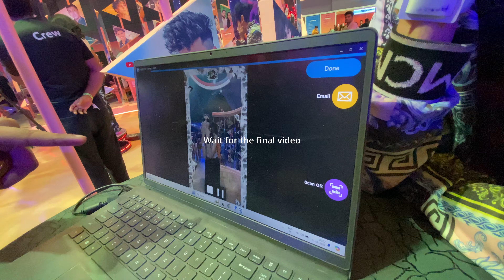YOUTUBE FANFEST RED CARPET 2024 | YOUTUBE BIGGEST EVENT in MUMBAI BKC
Hey Guys, aj first time hum YouTube fanfest me jaa rahe hai. Is Baar YouTube fanfest 2024 Mumbai me ho ra hai.

Vlog 4K Quality me hai. Toh ap sab se ek request hai k ap log vlog ko TV par hi dekhna and agar phone pe dekh rahe ho toh full quality me dekhna and please video ko end tak zaroor dekhna.

Fair use of music

Thumbnail credit - MuscleBar

Visit again